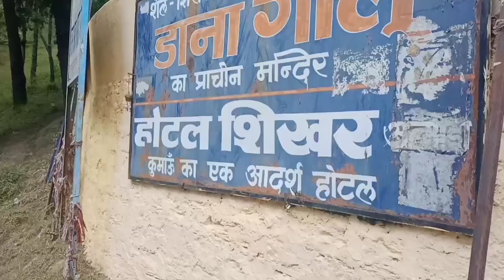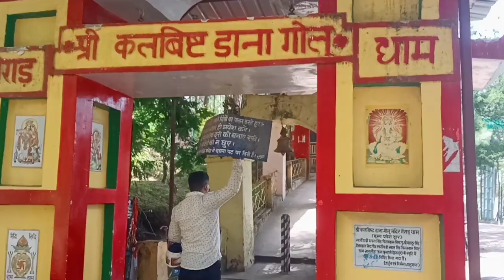Uttrakhand Devbhoomi ! Golu devta ki kahani Chetayi mandir almora ! Almora near places to visit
this is a video showing temple near almora